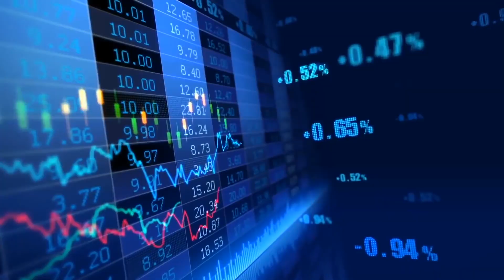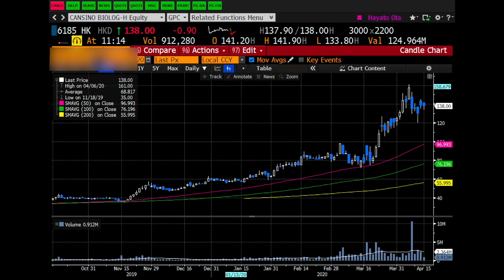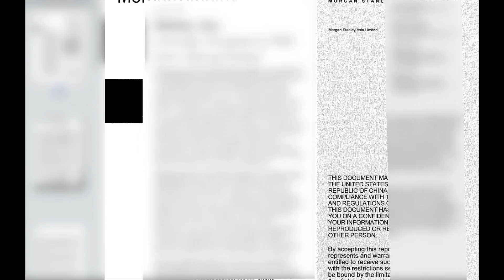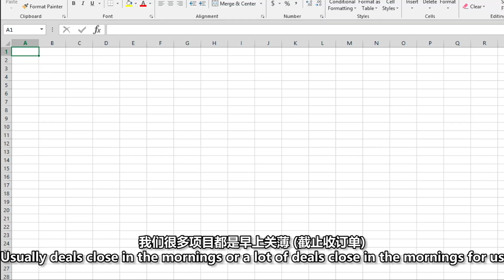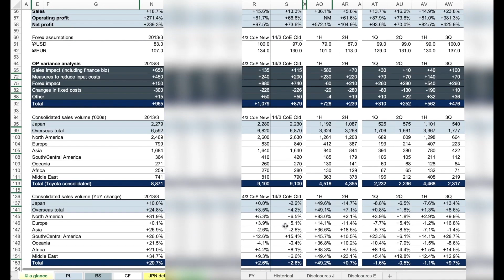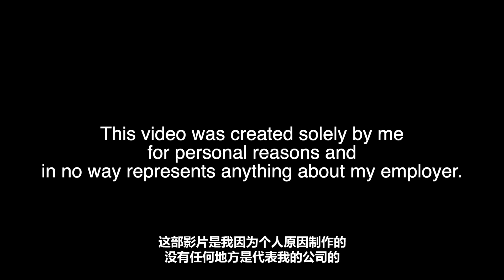A Day in the Life of a Hedge Fund Investment Analyst - Working From Home (due to COVID-19) REPOST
A Day in the Life of a Hedge Fund Investment Analyst - Working From Home (due to COVID-19)

【中英文字幕版】对冲基金分析师的一天 - 在家工作 (因为COVID-19)

(This is a repost with Chinese & English hard subtitles)

I decided to do this vlog 'cause I thought it would be interesting.

I think I did mention before that I was doing something completely different in life (than music, that is), but I don't recall if I ever told people exactly what I do. Well, here it is. I am an investment analyst working for a hedge fund, equity long-short. Our team also deals with all capital markets activities (mostly ECM stuff) at our firm.

This video was created solely by me for personal reasons and in no way represents anything about my employer.

"Painting" by Tiana Xiao